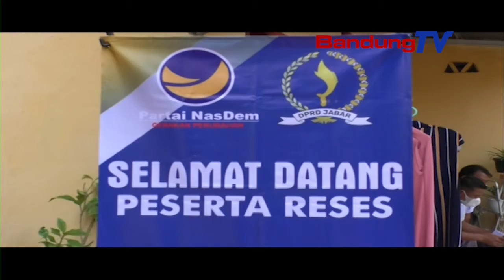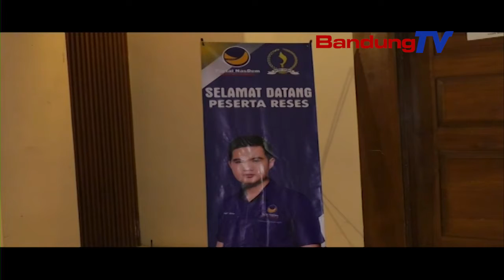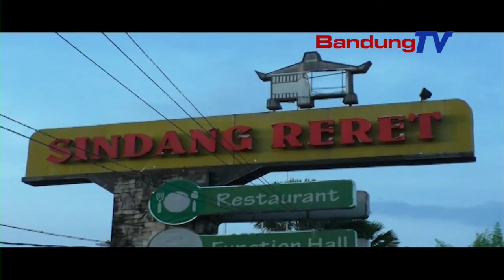Adhikarya Parlemen - Kegiatan RESES Ke- 1 Komisi I DPRD Jabar 2021-2022 Di Telukjambe Kab. Karawang